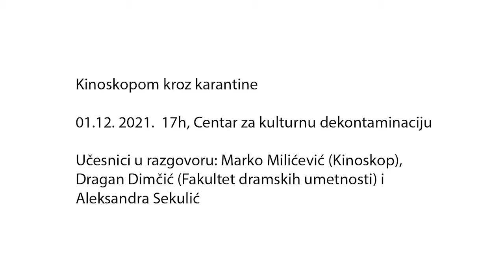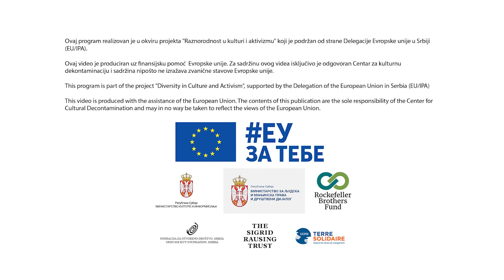Kinoskopom kroz karantine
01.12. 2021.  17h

Festival Kinoskop uspeo je da ostvari u najtežim uslovima pandemije KOVID 19, obustavljanja, suspenzije, preoblikovanja i adaptacije filmskih institucija, manifestacija i produkcije, neverovatan kontinuitet, domašaj i uspeh u okupljanju lokalne i međunarodne umetničke scene i publike. Taj uspeh je još zanimljiviji ako uzmemo u obzir uže polje filmske produkcije kojim se Kinoskop bavi i teži put kojim je stigao do svoje publike. Koliko su digitalne infrastrukture adekvatne I potencijalno izazovne za nezavisnu kulturu, i posebno film, govorićemo sa Markom Milićevićem i Draganom Dimčićem.

Program se realizuje u okviru projekta „Raznorodnost u kulturi i aktivizmu“.
Projekat je podržala Delegacija Evropske unije u Srbiji (EU/IPA), Ministarstvo za ljudska i manjinska prava Republike Srbije i Ministarstvo kulture i informisanja Republike Srbije.